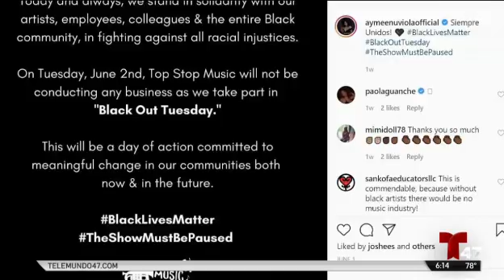Aymée Nuviola, ganadora del Grammy y del Grammy Latino, da su perspectiva como afrolatina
La gran estrella cuenta cómo responde a la discriminación en la industria y cómo se enfrente a la postura de sus colegas acerca de su matrimonio biracial.